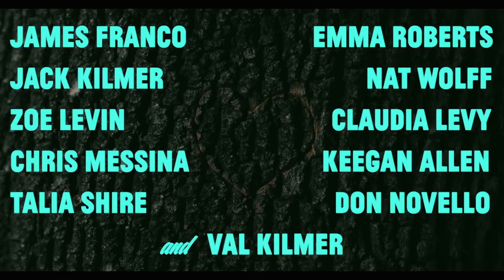PALO ALTO Trailer | TIFF Next Wave 2014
Based on James Franco's first book of short stories, Gia Coppola's auspicious directorial debut features a knock-out cast (including Franco, Emma Roberts, and Zoe Levin) and immerses us in the tangled lives of teenagers living in the eponymous Californian city.

Based on the book of short stories by actor, director, art-star and all-round polymath James Franco, Palo Alto is a kaleidoscopic portrait of teenage dissolution in Franco's hometown, derived from events he witnessed or experienced in his own adolescence. Shuttling between a number of characters — including Fred (Nat Wolff), whom we first see driving a car into a wall (on purpose); Teddy (Jack Kilmer, whose father Val makes a memorable cameo appearance), who is first seen driving drunk and being moronically obnoxious with a police officer before revealing a more tender and curious side while logging community-service hours at a local library; and April (Emma Roberts), who begins having an affair with the school football coach (Franco) — first-time feature filmmaker Gia Coppola proves herself more than worthy of her family name with her fluid, mature, stylish yet unfussy direction. Rooted in personal experience yet speaking to the experience of any generation, Palo Alto paints a vivid picture of kids drawn towards vice for its own sake, seeking some combination of cheap thrills and meaningful connection.